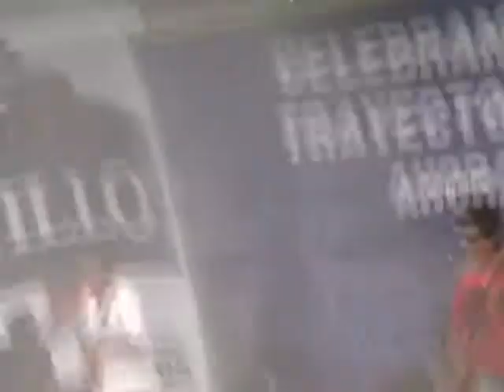Na´ que ver - Bernie´s Bar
Maretazo Fest
Playa conchan
02/03/2008